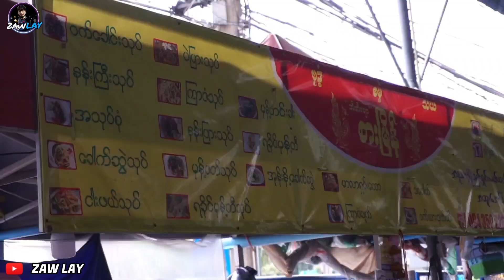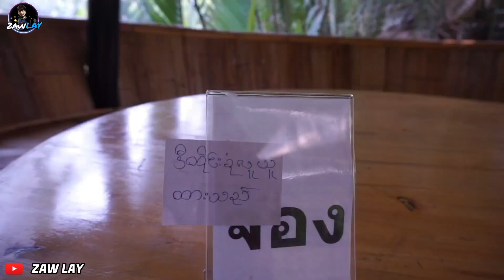Bangkok Travel blogger 🇲🇲 and🇹🇭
မြန်မာဈေး ၊ဘန်ဘော်ဈေးကိုမရောက်ဖူးလို့သွားကြည့်ရင်နဲ့ဖာလန်ဆောင်ဘက်ကစားသောက်နဲ့အလှဓါတ်ပုံရိုက်တဲ့နေရာကိုရောက်သွားတယ် နေရာလေးကအရမ်းလှတယ် Bangkok.Samae Dam.Bang Kradi Road 43🇹🇭🇹🇭🇹🇭